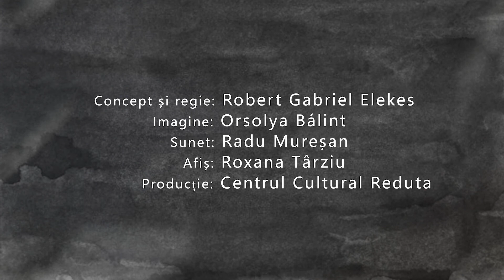Reduta Poetică - Andrei Dósa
„Reduta Poetică”, r. Robert Elekes
15+

„Reduta Poetică” este un spectacol de poezie înscenat și înregistrat în Centrul Cultural Reduta, care vrea să scoată la iveală atât textual, cât și vizual creativitatea, versatilitatea și vitalitatea poeziei brașovene contemporane. Spectacolul cuprinde lecturile a 10 poeți și poete de talie locală, națională și internațională care trăiesc și scriu în Brașov. Curatorul proiectului și regizorul spectacolului este poetul și lectorul universitar brașovean Robert Gabriel Elekes. Înregistrarea și editarea materialului video este realizată de artista vizuală brașoveană Orsolya Bálint.

Dósa Andrei (n. 1985, Brașov) a absolvit cursurile masterului de Inovare Culturală (anterior Scriere Creatoare) din cadrul Facultății de Litere a Universității Transilvania din Brașov. A debutat cu volumul Când va veni ceea ce este desăvârșit (Tracus Arte, 2011), pentru care a primit Premiul Național de Poezie „Mihai Eminescu”. A mai publicat volumele American Experience (Cartea Românească, 2013), Nada (Pandora M, 2015) și adevăratul băiat de aur (Casa de Editură „Max Blecher”, 2017), în 2018 a publicat romanul “Ierbar” la editura Polirom și în 2020 volumul de poezie „Expectativa luminoasă” la editura OMG. Este redactor al revistei „Poesis internațional” și traducător din limbile engleză și maghiară.

Afișul este realizat de Roxana Târziu.